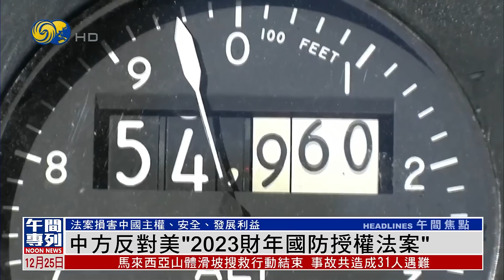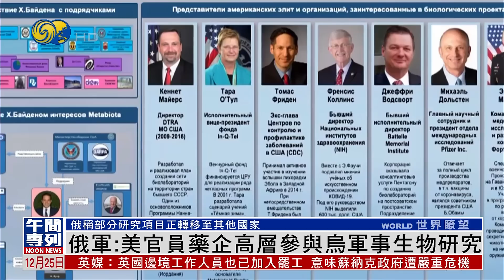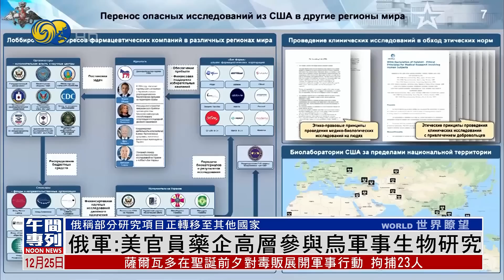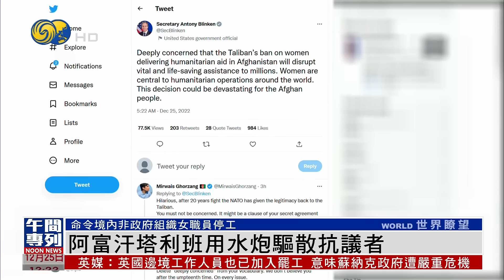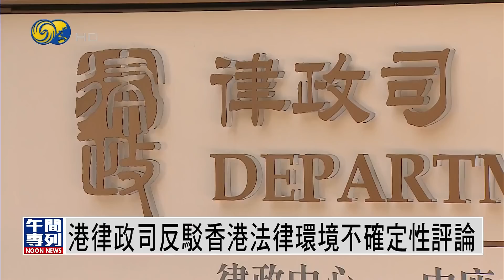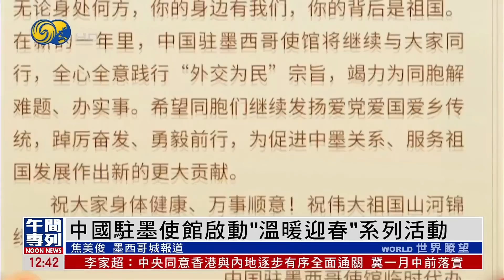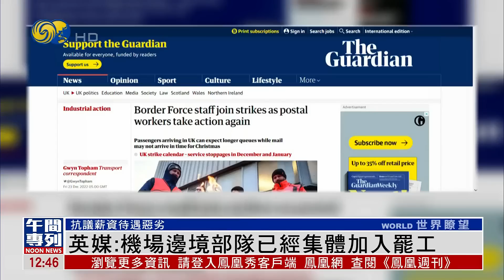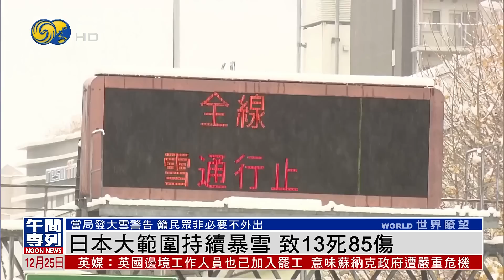《鳳凰午間專列》暴風雪席捲#美國 東岸 至少23人死亡；俄軍 ：美官員藥企高層參與烏軍事生物研究；北美防空司令部再度追蹤聖誕老人行蹤｜snowstorm ｜christmas ｜20221225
冬季風暴繼續席捲美國東岸多個地區，截至24日，暴風雪已造成至少23人死亡，並導致超過170萬用戶一度斷電。美國國家氣象局預測，美國東部大約三分之二地區，繼續受到冬季風暴影響，多地將度過30多年來最冷的平安夜和聖誕節，部分地區的氣溫將下降到零下十攝氏度以下。

俄羅斯國防部24日公佈更多資料，指控美國官員和製藥企業高層，參與了在烏克蘭的軍事生物研究項目。而且美方正將未完成的研究項目，從烏克蘭轉移至其他國家。

隨著聖誕節到來，北美防空司令部一如既往追踪聖誕老人的行踪，並表示莫斯科當地時間時間24日晚，聖誕老人位於莫斯科上空。